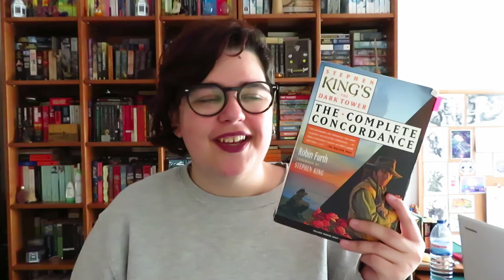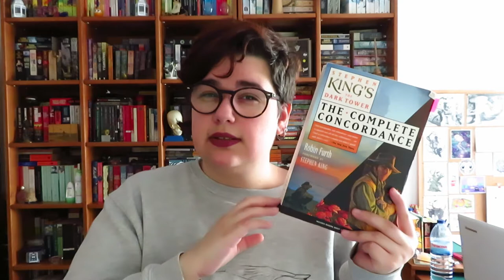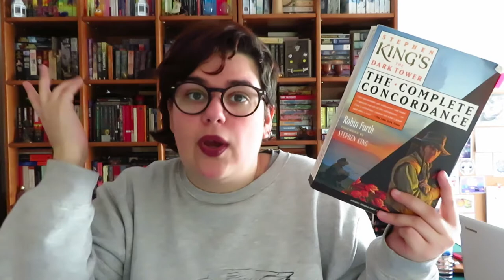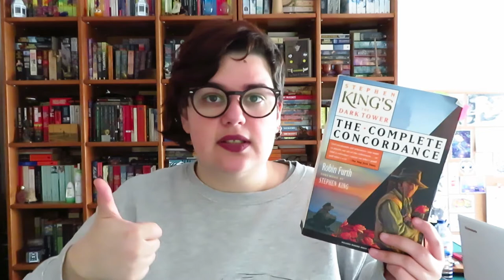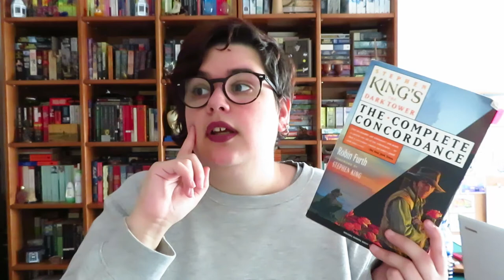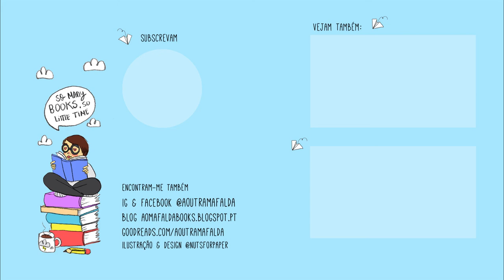Notas Introdutórias - A Torre Negra Stephen King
📚 livros com personagens essenciais para série
- Insomnia (Insónia)
- 'Salem's Lot (A Hora do Vampiro)

📚 Conto dentro da série Torre Negra
- Little Sisters of Euluria (As Irmãzinhas de Euluria) do livro Everything is Eventual (Boleia Arriscada)

📚 outros livros
- Bags of Bones (O Saco de Ossos)
- Desperation (Desperation)
- The Eyes of the Dragon (Os Olhos do Dragão)
- IT (Volume I e II)
- Hearts in Atlantis (Corações na Atlântida)
- The Mist
- The Regulators (Os Reguladores)
- The Stand